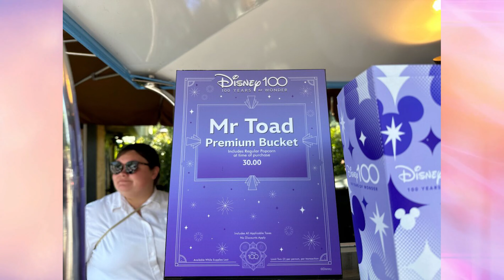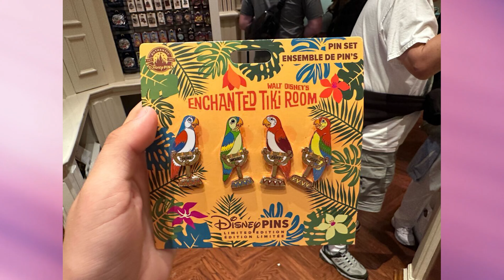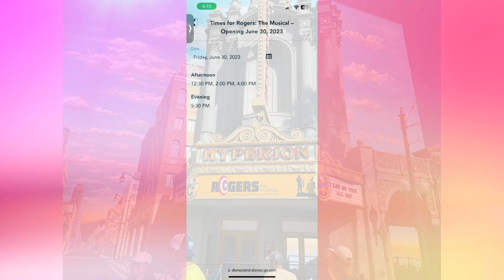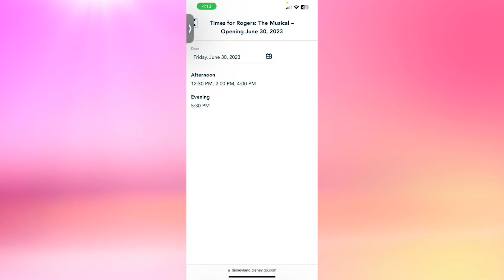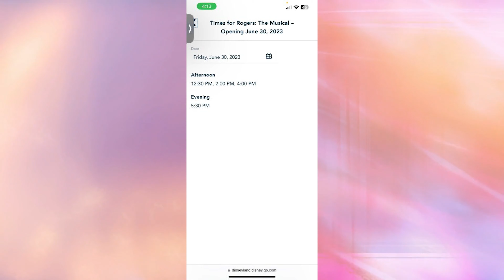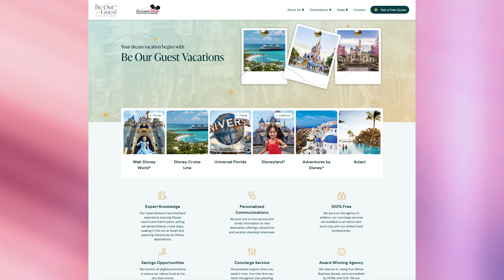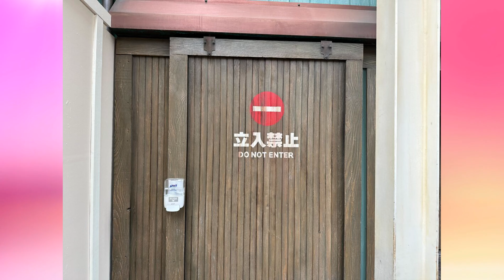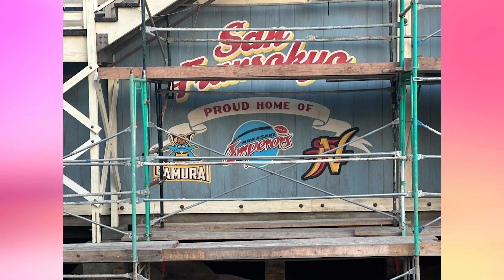Rogers: The Musical VIP Experience, Virtual Queue, and Merchandise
0:00 Opening
0:21 Spring Riders Removed From Goofy’s How-to-Play Yard in Disneyland
1:28 Mr. Toad Popcorn Bucket With Disney100 Strap Debuts at Disneyland Park
2:25 New Walt Disney’s Enchanted Tiki Room 60th Anniversary Pins at Disneyland Resort
3:26 WDWNT Celebrating the 60th Anniversary of Walt Disney's Enchanted Tiki Room
4:21 Details About ‘Rogers: The Musical’ Announced
8:03 Rogers: The Musical Premium Viewing Package Includes Priority Seating, Popcorn Bucket, and Photo-Op
8:56
9:21 Avengers Campus Store Construction Site Grows at Disney California Adventure Park
10:11 Nick Fury Arrives at Avengers Campus to Teach Espionage in Disney California Adventure
10:38 New ‘Elemental’ Sipper Now Available at Disneyland Resort
11:19 More Themed Murals Added to San Fransokyo Square in Disney California Adventure
12:46
13:02 Half of Mater’s Junkyard Jamboree Closed for Refurbishment
13:52 Both Red Car Trolleys Running for First Time in Five Years at Disney California Adventure
14:45 Sign-off